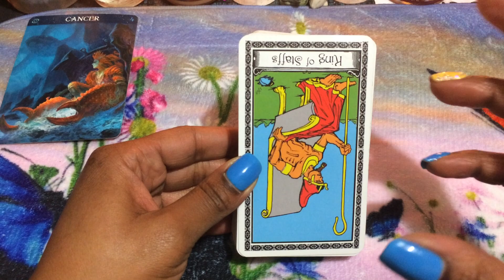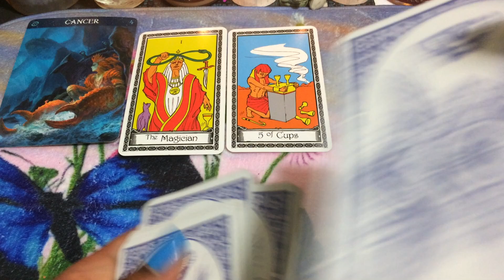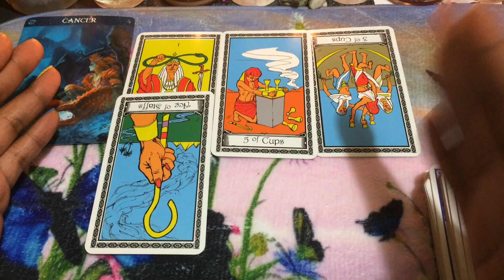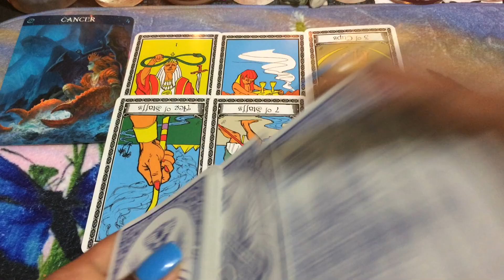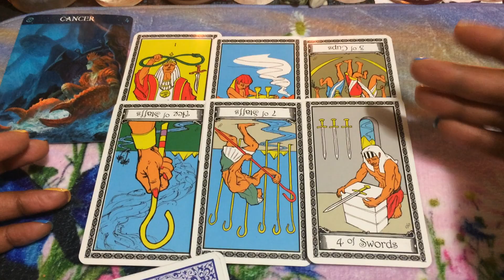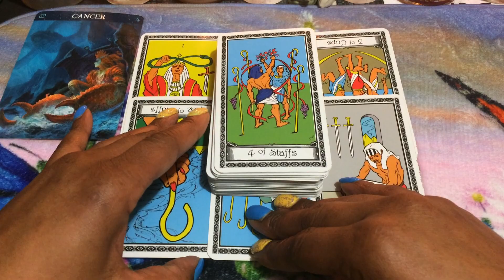🦋 (TIMELESS)) Cancer weekend, If you really want that back it's yours. 12/20/19 TAROT TAROT